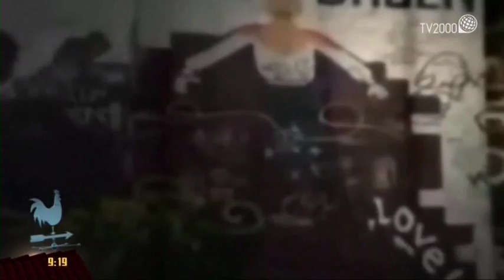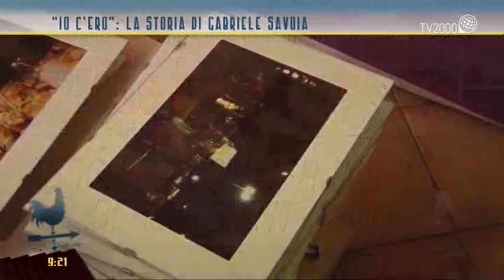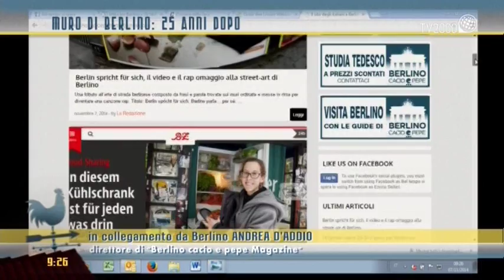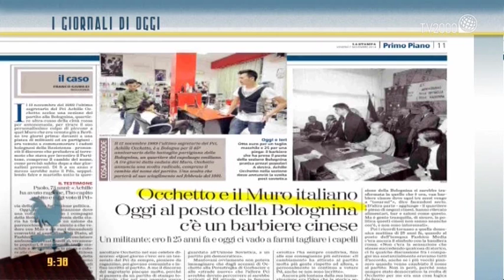Piero Badaloni parla della caduta del Muro di Berlino a Bel tempo si spera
Piero Badaloni, giornalista, parla della caduta del Muro di Berlino 25 anni dopo.